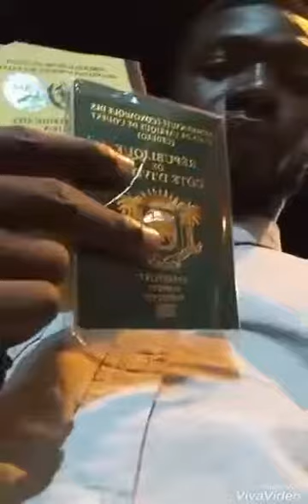À L'AÉROPORT D'ABIDJAN DÉPART POUR LA TUNISIE